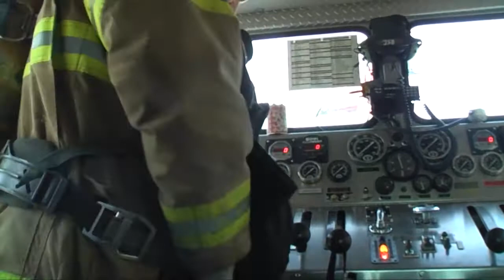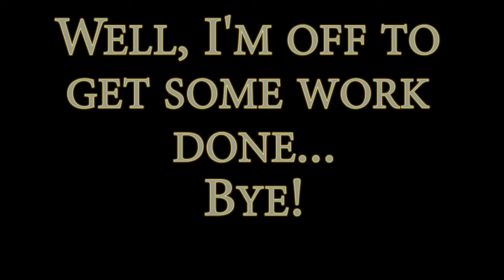Ride aboard Engine 58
A quick ride aboard Engine 58 on our way to a kitchen fire a few summers ago.